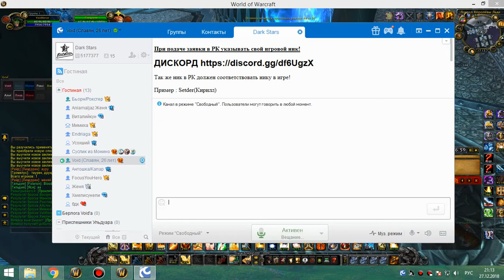2я часть цлк 10 гер ретрик 27 12 18